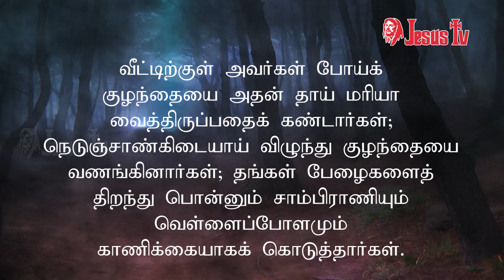08.01.2023 இன்றைய இறைவார்த்தை | Indraya Iraivarthai | Today Bible Verse in Tamil | இன்றைய வசனம்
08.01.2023 இன்றைய இறைவார்த்தை | Indraya Iraivarthai | Today Bible Verse in Tamil | இன்றைய வசனம்

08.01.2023 - திருப்பலி நற்செய்தி, மறையுரை, செபம், ஜெபம்
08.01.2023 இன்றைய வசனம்